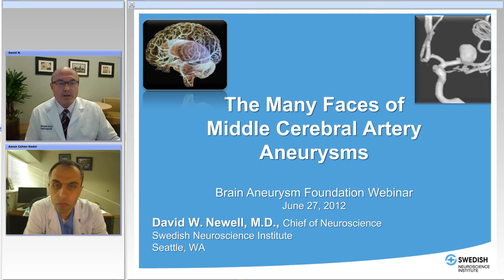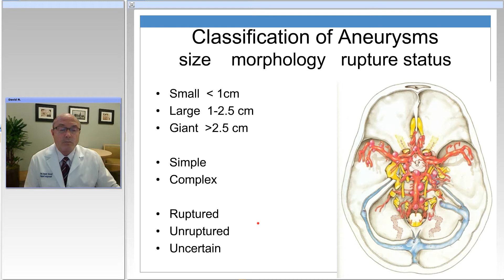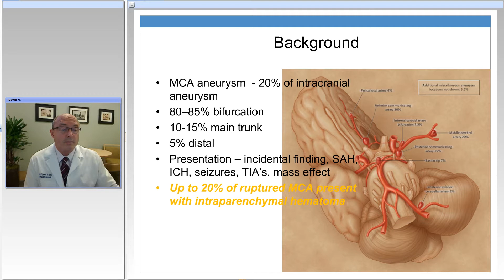The Many Faces of Middle Cerebral Artery Anurysms (Preview)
David Newell.